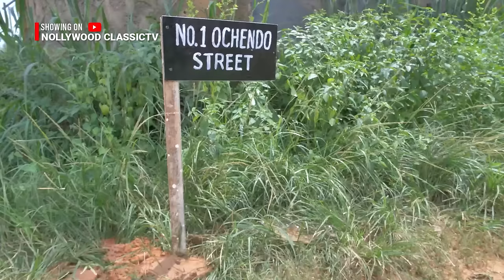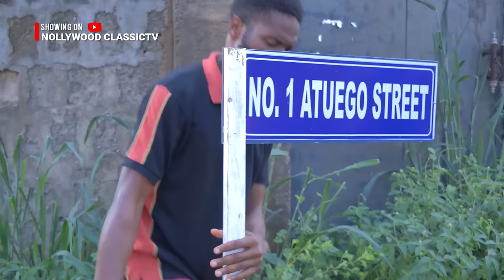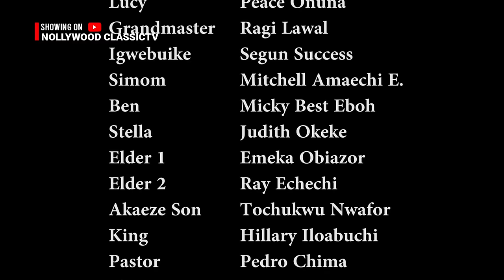BATTLE SNAKES (Kanayo O. Kanayo 2023 Movies) Tony Umez, Peace Onuoha Movies 2023 Nigerian New Movies